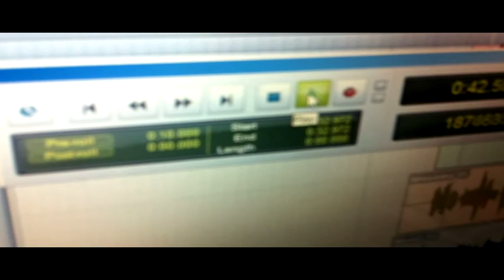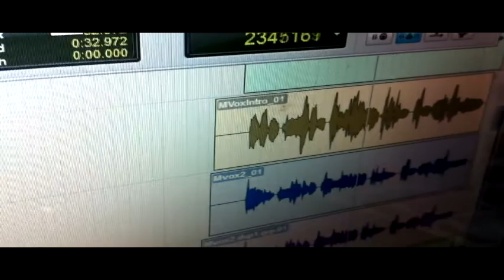What Did I Do Last Weekend?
Well, I made a video with my phone, so you can see for yourself.  It was just what the doctor ordered.